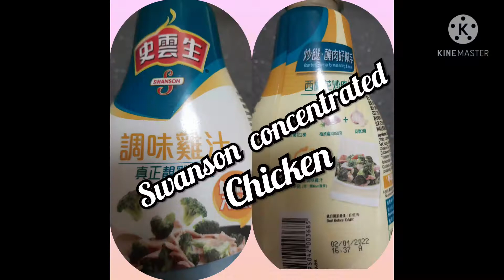Stir fry Broccoli with Pork